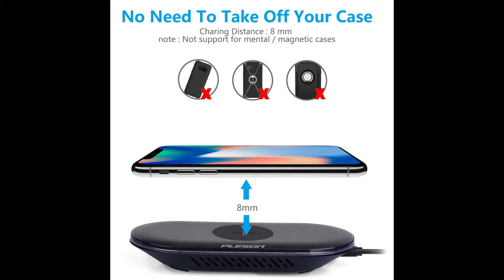Samsung Galaxy Note 8 S8 Plus S8 S7 Edge and Qi Enabled Device Review & Link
Samsung Galaxy Note 8 S8 Plus S8 S7 Edge and Qi Enabled Device - [No AC Adapter] (Matte Black) Review & Link

【WIRELESS CHARGING PERFORMANCES】: No need any cord to plug in and out, try a Pleson qi wireless charger today and enjoy real safe and convinient wireless charging performances. Forget about tangled cords and broken USB ports! We’ve got you covered.
【INNOVATIVE AIR VENTS FOR MAX PROTECTION】: Thanks to its built in air vents at the bottom, this wireless charger pad will cool your phone and keep the heat levels low and your cell safe. Its advanced chip technology ensures over charge, short circuit and over heat protection at all times.
【COMPLEMENT YOUR DESK OR TABLE】: Its sleek, compact and round like shaped design will complement your desk or nightstand like never before. Perfect for home and office use. Marked with obvious rubber mat on the “sweet spot” makes it easier to position your phone. Its LED light turns blue for only 30 secs and then goes off. Sleep tight without any annoying lights flashing in the room.
【ENJOY WIDE COMPATIBILITY】: This wireless phone charger is compatible with iPhone X, iPhone 8, iPhone 8 Plus, Samsung Galaxy S9, S9 Plus (S9+), Note8, S8, S8+/S8 Plus, S7, S7 Edge S6, S6 Edge, S6 Edge Plus, Note 5 and other qi-enabled devices like LG V30, LG G6, Moto Droid Maxx, Droid Mini, MOTO Droid turbo, etc. Those phones (Samsung Note 4, Note 3, S5, S4, LG G3, G4 ect.) without qi-function need an additional qi wireless receiver (Not included).
【LOVE THIS CHARGER PAD OR YOUR MONEY BACK】: Satisfying our customers is of paramount importance to us. That is why this wireless charging pad is backed by our 60 day money back guarantee and an 18 month replacement policy! In the unlikely event of ever having any issues with it.